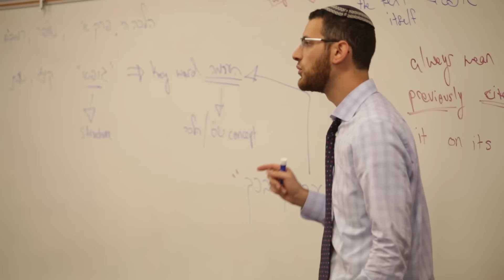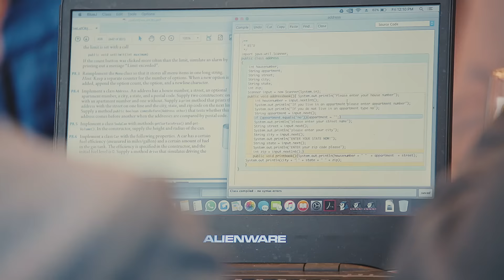Inspiring Our Students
We strive every day to inspire our students to thrive in the modern world.